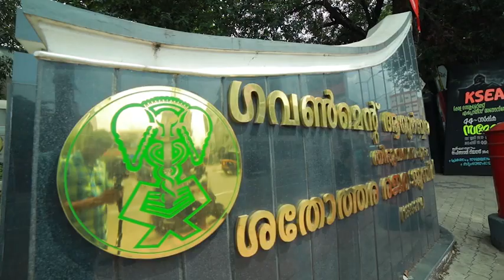Government Ayurveda College Trivandrum,Convocation ceremony - RIVULETS 17 - Promo Video 2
Rivulets 17, Convocation of 2011 Batch, at GAVC, Tvm